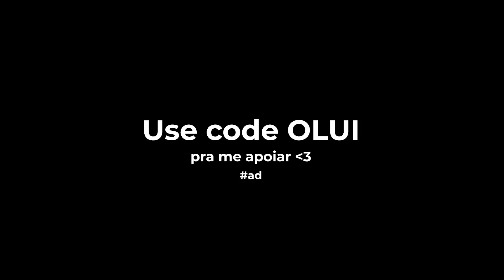Angolanos ganham de BRASILEIROS no Fortnite?! 🇧🇷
Nesse vídeo o Lui, Rods, Reyli e Hg vão jogar contra 4 angolanos no Fortnite!

Meu PC:
Processador i7 9700k (só q esse é o KF)
Placa-mãe Z390UD (essa é a Z390M Gaming)
Memória RAM G.Skill Trident Z RGB 2x8GB 3200mhz CL14 (essa é a CL16)
Placa de Vídeo RTX 2060 6GB Gigabyte
Cooler H115i Elite Capellix
SSD XPG S70 Blade 2TB
SSD Sandisk Plus 120GB
SSD Kingston A400 240GB
HDD Western Digital 1TB
Gabinete Lian Li 205 Mesh
Fonte Corsair CX650 80 Plus Bronze

Periféricos:
Mouse G Pro Wireless
SteelSeries Apex Pro TKL
Monitor 280Hz Asus VG259QM
Microfone Fifine AmpliGame
Headset Hyperx Cloud Alpha
Interface de áudio Behringer UM-2
Webcam Logitech C920
Luzes Ring Light Duplo